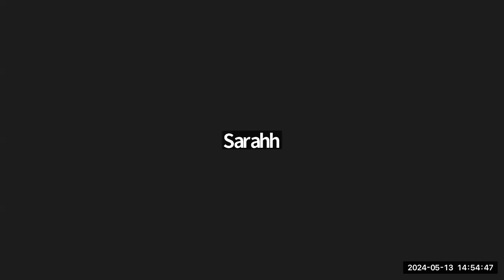Bio Dr Wai Lynn 13 May 2024 8C2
Subject - Bio
Date - 13 May 2024
Teacher - Dr Wai Lynn